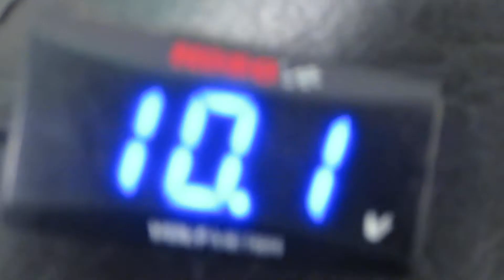1989 Harley Davidson XL 1200 Sportster #172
1989 Harley Davidson XL 1200 Sportster we parted and listed today. All our 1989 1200 Sportster parts can be found on the